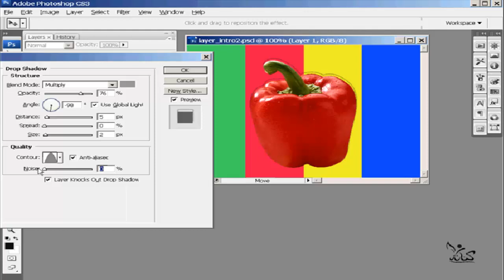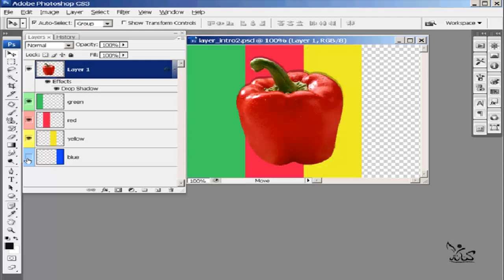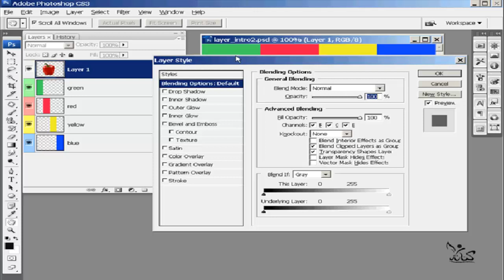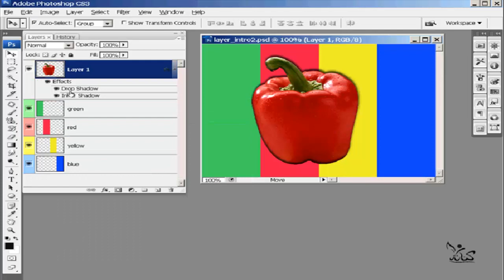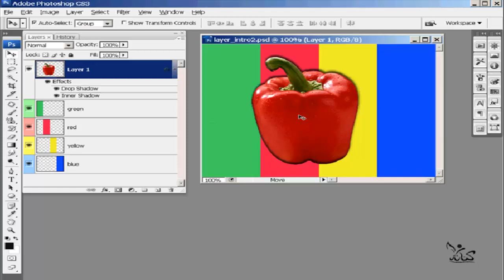شرح تعليم فوتوشوب للمبتدئين الدرس رقم 45 effects Photoshop learning